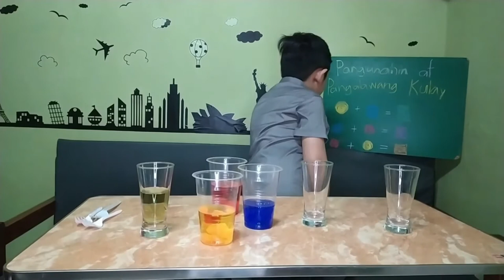Pangunahin at Pangalawang Kulay | Gamit ang Crepe Paper | Sha Heavenly Artmade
Madrid's Performance Task 😊

Hi guys it's Sha here😊 , I hope you like my video.

Send me some love in comment section ♥